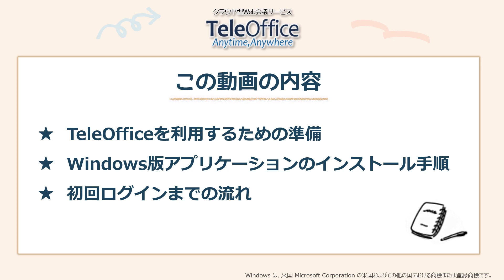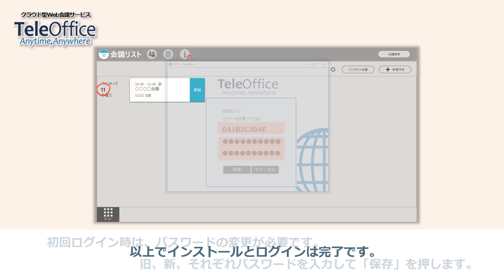【Web会議】操作編_TeleOfficeをインストールする：シャープ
Windows版アプリケーションのインストールとログイン方法についてご紹介します。

SHARPが提供するクラウド型Web会議サービス「TeleOffice」
資料共有のしやすさと抜群の操作性で、会議のペーパーレス化を実現します。
操作手順をご紹介します。